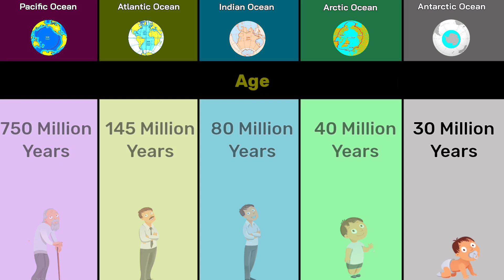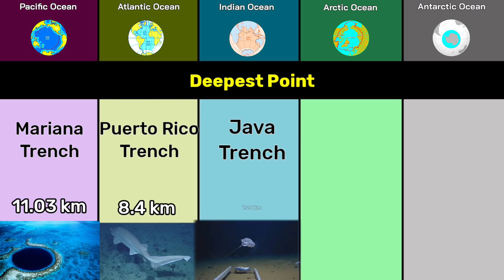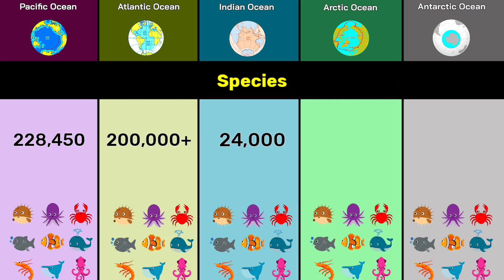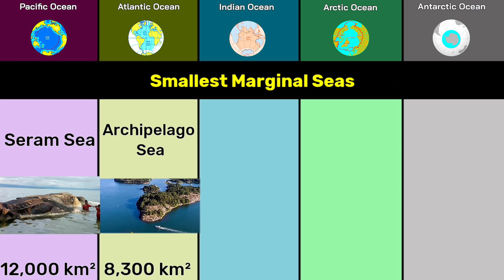Pacific Ocean vs Atlantic Ocean vs Indian Ocean vs Arctic Ocean vs Antarctic ocean | Data Duck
this video are Comparison between the Pacific Ocean,Atlantic Ocean,Indian Ocean,Arctic Ocean and Antarctic ocean.